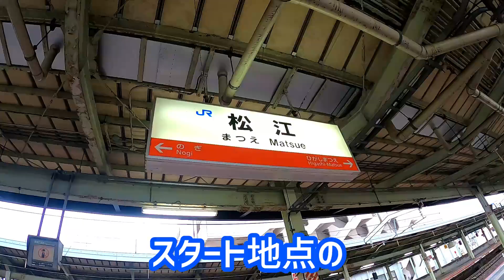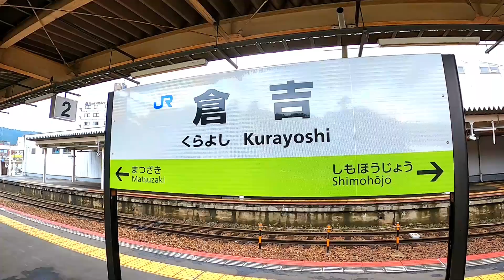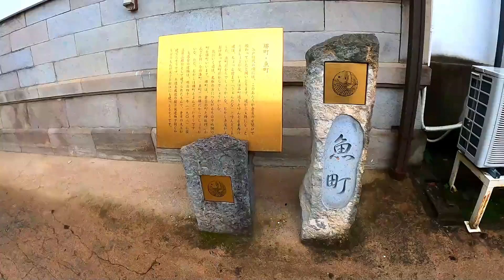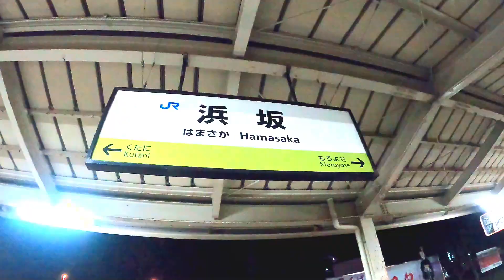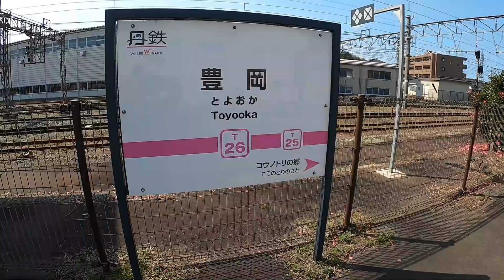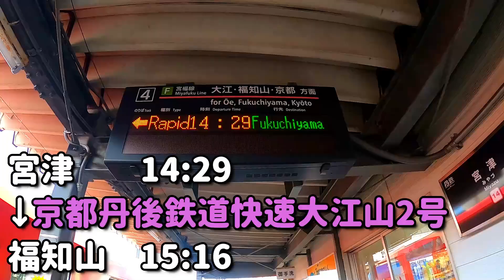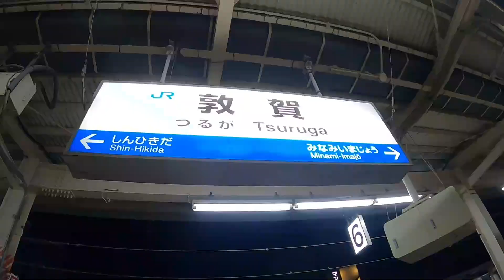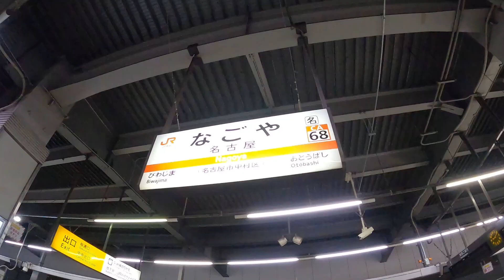【青春１８きっぷ】松江から名古屋を目指して日本海沿いを鈍行列車でお得に移動！【ＪＲ東海・ＪＲ西日本】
青春１８きっぷを使って、松江から名古屋へ乗り鉄をしたのデス
途中で京都丹後鉄道を使ったのデス
今回は一泊二日だったッスゥ～
小京都・倉吉と但馬の小京都出石を観光でき満足した模様をお届けしヤーース

最後までご視聴して頂ければ幸甚デス

※2021年春

◎動画リンク

【小京都完全制覇の旅】但馬の小京都！出石(いずし)をひとり旅【ロケ地は兵庫県豊岡市出石町】

【青春１８きっぷ】18切符で名古屋から鳥取へ！途中で新幹線を使ったんデスけれどもね【ＪＲ東海・ＪＲ西日本】

【青春１８きっぷ旅 番外編】鳥取駅に初上陸♪美味しい○○を満喫してリア充ッスゥ～【ロケ地：鳥取駅周辺】

‹青春18きっぷ｜お得なきっぷ詳細情報｜JR東海›

‹【保存版・青春18きっぷの使い方】JR全線5日間乗り放題 ...›

☆音楽＝魔王魂、効果音ラボ、YoutubeStudio